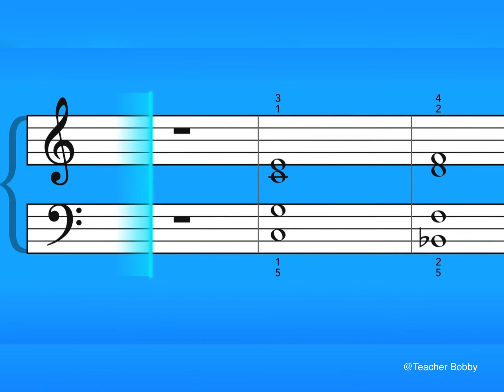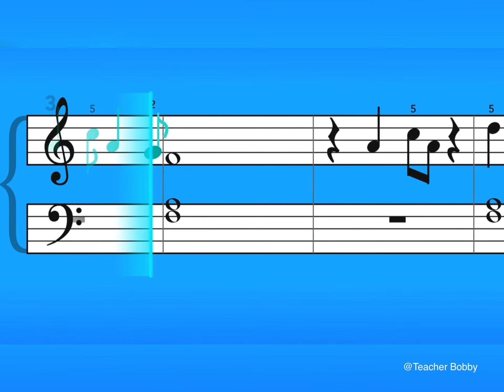I wan't To Break free